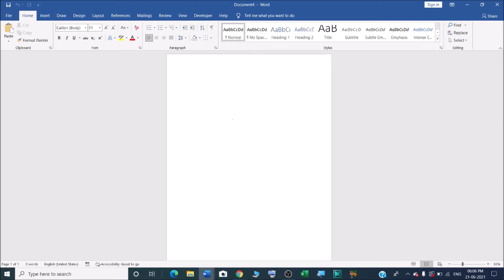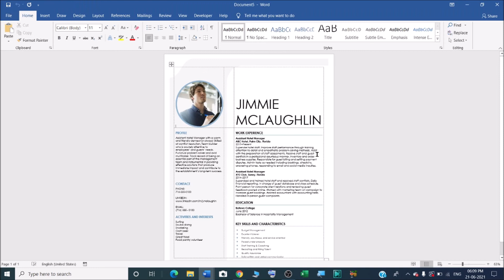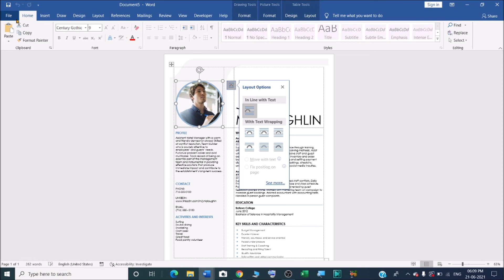How to get resume template on Microsoft word ?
In this video we will learn that how to get resume template on Microsoft word?
How do you find resume templates on Microsoft Word?
How to Use the Résumé Template in MS Word?

Does Microsoft Word have a resume template?
If you need help creating a resume or cover letter, start with one of the dozens of professionally-designed resume and cover letter templates that are available in Word. Go to File - New. In the search box, type Resume or Cover Letter. Double-click the template you want to use.

YOU will find some tips & tricks to make easy your computer operations. I will try to provide maximum solutions here. Would request you to watch entire video and use pause button to understand every step that How to Find a Resume Template in Microsoft Word?

I will upload some more basics of MS word resume template in my upcoming videos. If you need any help with the related topic so kindly write it on comment section. My purpose of making this video to help people, who are beginners. Warmly welcome to your valuable suggestion.

Keep watching.
Keep learning.